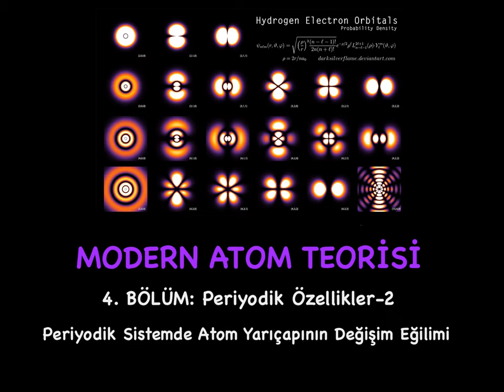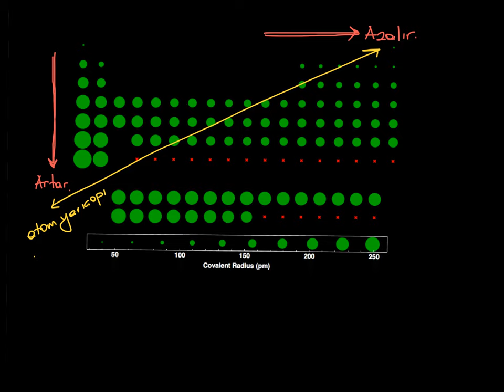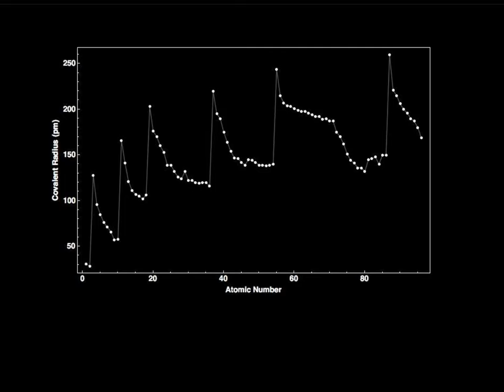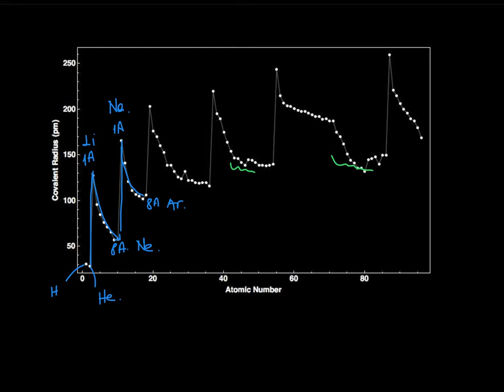25. Modern Atom Teorisi_4. BÖLÜM: Periyodik Özellikler_2_Atom Yarıçapının Değişim Eğilimi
Periyodik sistemde atom yarıçapının değişim eğilimi